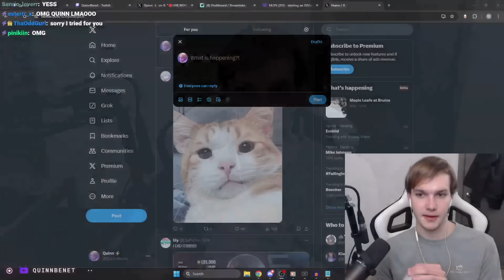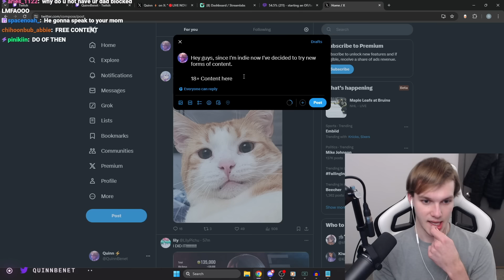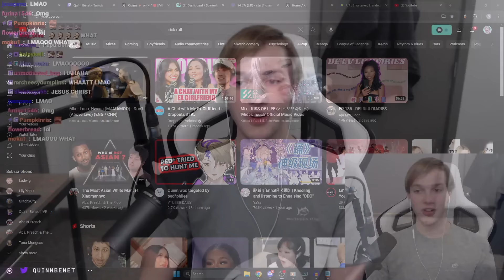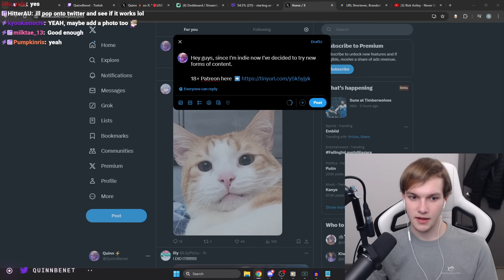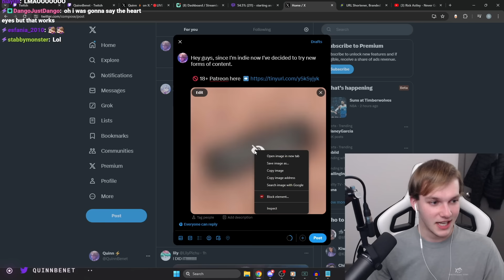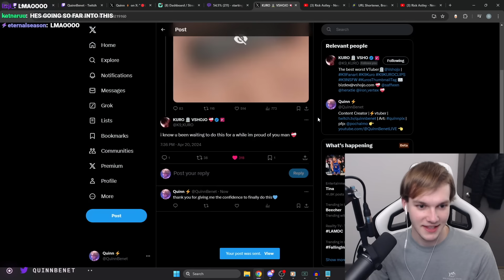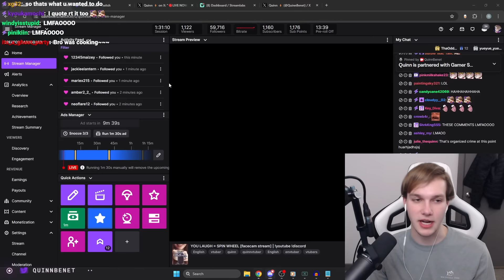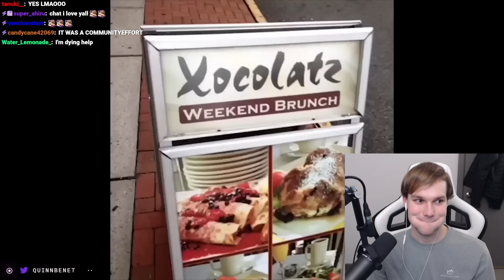Quinn PRANKED Twitter with Kuro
Quinn PRANKED Twitter with Kuro. Quinn wrote a prank tweet saying he was starting new forms of content.

Hi, my name is Quinn Benet Extra!
I am a vtuber and livestreamer! I play games with friends and post whatever I find fun!